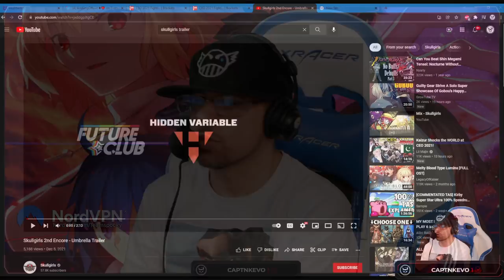Skullgirls | Umbrella & Black Dahlia Trailer Reactions